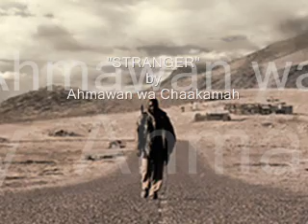~STRANGER~ by Ahmawan wa Chaakamah {{HEBREW TRUTH MUSICK}}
Written, Produced, Arranged & Performed by AHMAWAN "Angel Dove"

~Psalm 119:19
I am a stranger in the earth: hide not thy commandments from me.